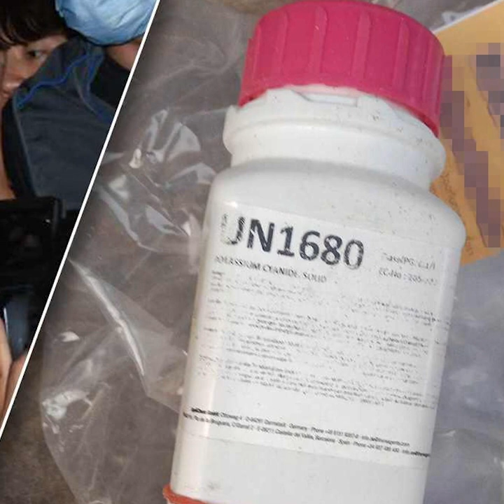เรื่องนี้สนุก ทนายแอม ท็อปฟอร์มอีกแล้ว